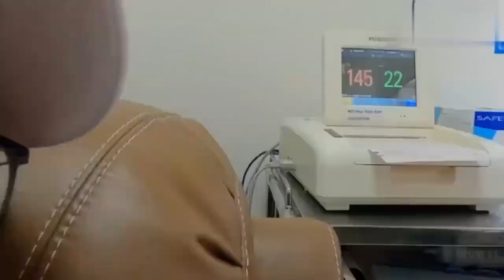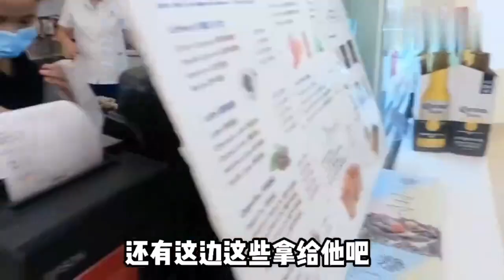郑恺 老婆苗苗的待产记录！祝福恺哥喜得二胎~奔跑吧 ★爱豆星日常★